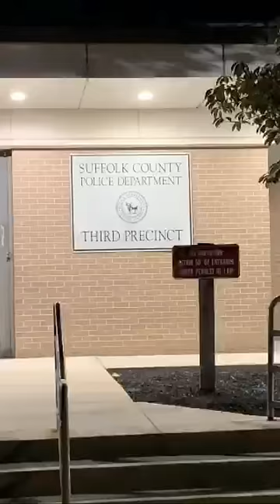Locked Up Over Weed